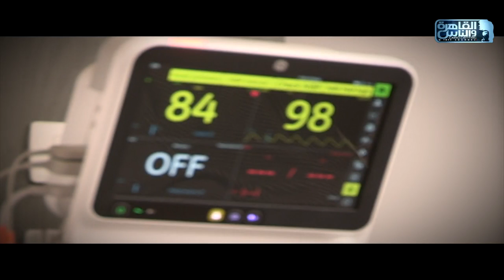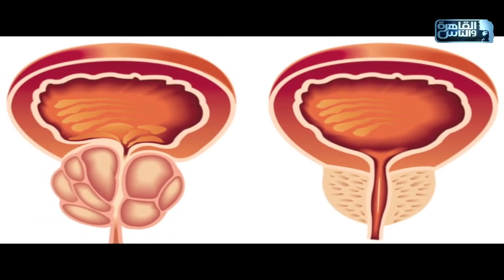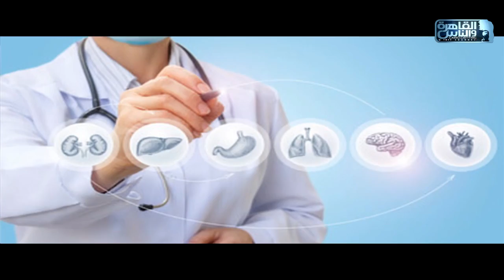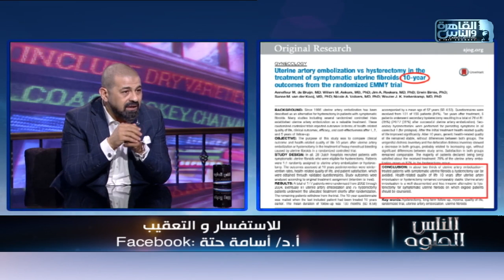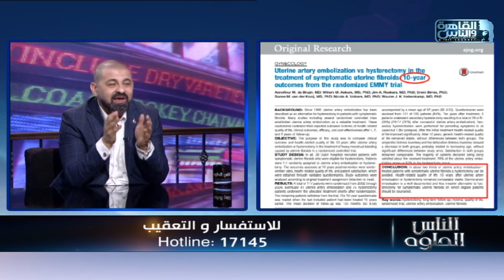الناس الحلوة | الاساليب العلاجية للأورام الليفية ودور الاشعة التداخلية مع دكتور أسامة حتة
الناس الحلوة | الحلقة الكاملة 11 اغسطس 2023 مع دكتور أيمن رشوان